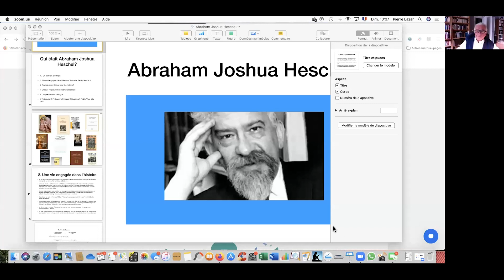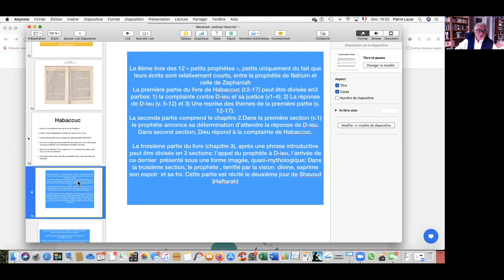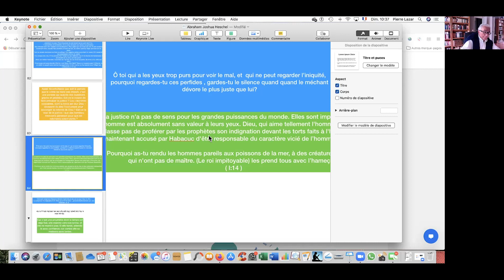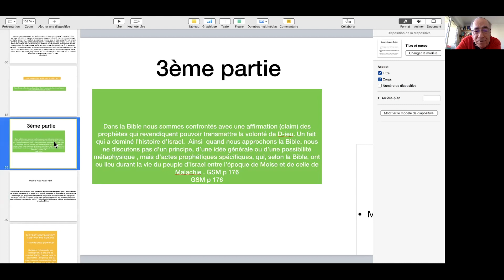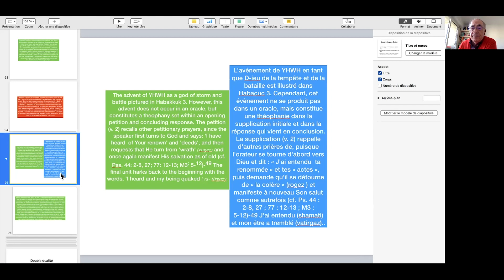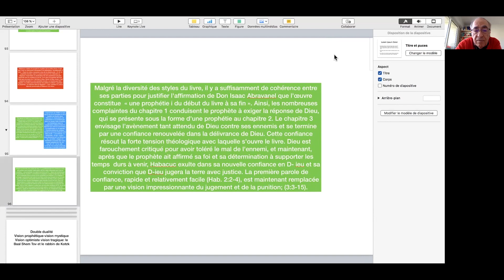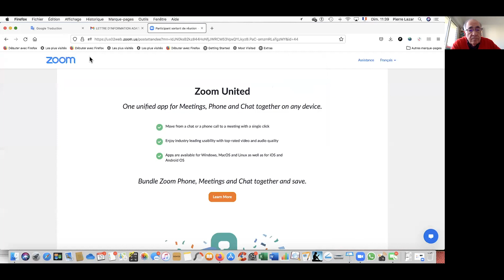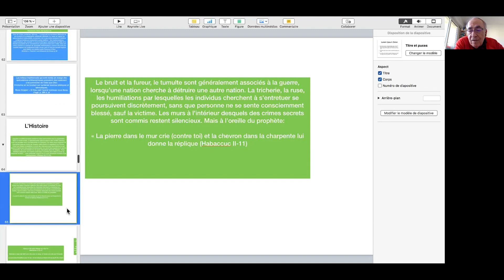Lecture du livre de Habakkuk avec Abraham Joshua Heschel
Pierre Lazar nous présente la théologie prophétique de Joshua Abraham Heschel, comme suite de son intervention  l'année passée : histoire, justice, pathos. En introduction, Pierre Lazar nous propose de réfléchir sur le texte de Habakkuk, qui n’a pas encore fait l’objet d’une discussion dans le cadre du Beit Midrach.